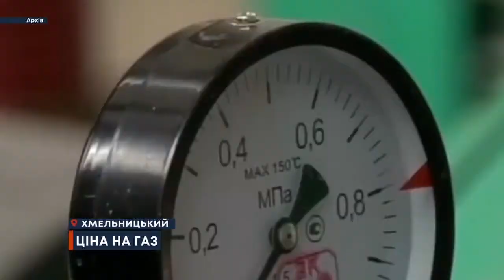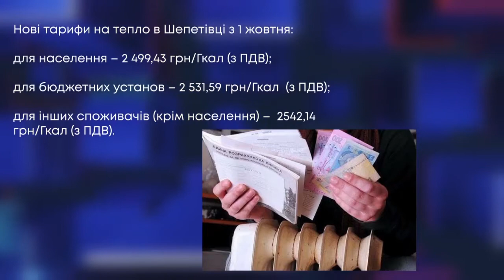ТВ7+. У МІСЬКІЙ РАДІ РОЗПОВІЛИ ПРО ПІДГОТОВКУ ДО ОПАЛЮВАЛЬНОГО СЕЗОНУ. ГОЛОВНИЙ ІНФОРМАЦІЙНИЙ ДЕНЬ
ТВ7+. ГОТОВІ ТЕХНІЧНО, АЛЕ ЛЯКАЮТЬ ТАРИФИ: У МІСЬКІЙ РАДІ РОЗПОВІЛИ ПРО ПІДГОТОВКУ ДО ОПАЛЮВАЛЬНОГО СЕЗОНУ. ГОЛОВНИЙ ІНФОРМАЦІЙНИЙ ДЕНЬ. Запис від 4 серпня

Гість:
ВАСИЛЬ НОВАЧОК – заступник Хмельницького міського голови.